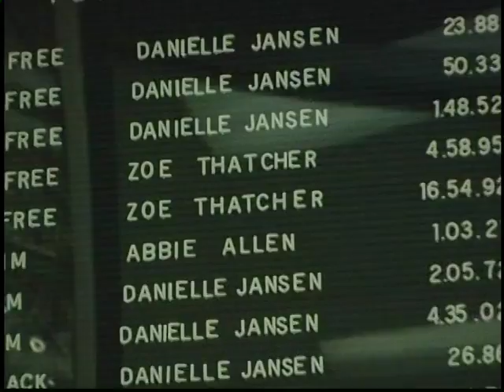Zoe Thatcher breaks record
Gavin Docherty reports on the Mason swim team's victory and Zoe Thatcher's broken record in the 500 freestyle at the state championship.